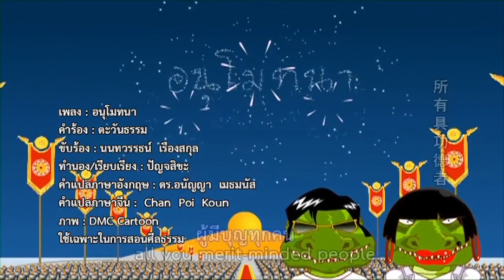ปล่อยปลาให้ชีวิตสัตว์เป็นทาน ออนไลน์ โดย พระปลัดนพดล สิริวํโส [ประจำวันที่ 031064]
ปล่อยปลาให้ชีวิตสัตว์เป็นทาน ออนไลน์
ประจำวันอาทิตย์ที่ 3 ตุลาคม 2564
โค 2 ตัว
ปล่อยปลา 1,100 กก.

มีกิจกรรม
ทุกวันเวลา 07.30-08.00 น.
สามารถร่วมบุญได้ที่
ร่วมบุญผ่าน ธ.กรุงไทย
บัญชี : วัดพระธรรมกาย 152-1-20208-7
ร่วมพิธีผ่าน zoom clound meeting ได้ที่